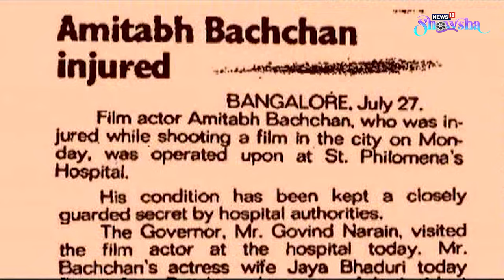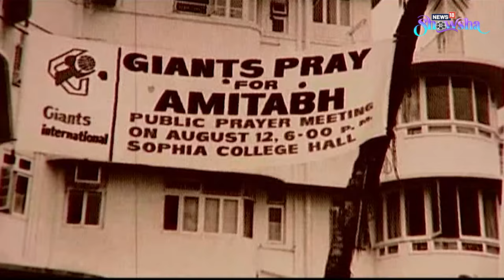Amitabh Bachchan Talks About Surviving Near Death 'Coolie' Accident In Throwback Interview | WATCH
When megastar Amitabh Bachchan suffered a near death experience on the sets of ‘Coolie’ in 1982 and was declared ‘clinically dead’, the whole nation came together to pray for his speedy recovery. Decades later, he's now recuperating from an injury that happened on the sets of 'Project K', also starring Prabhas and Deepika Padukone. In this throwback interview with CNN-News 18, Mr Bachchan talks about the harrowing experience, how wife Jaya Bachchan stood by him and how two fans, with their sheer dedication won his heart during the difficult time. Watch the interview to know more.